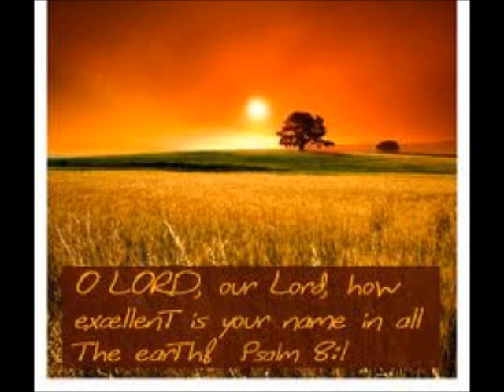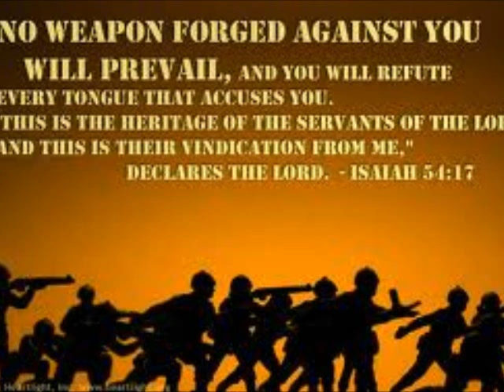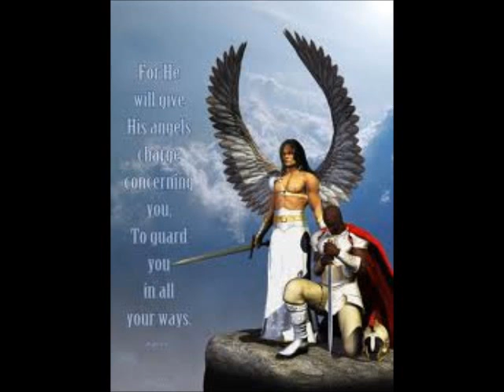Spiritual Message For Targeted Individuals PT~19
There is a lot of scripture in this one to help you targeted and gang stalked individuals. By the end of this video you will (hopefully) understand that this evil phenomena is all a spiritual battle: It all begins in the spiritual realm(s). Don't fret, because these stalkers are getting "tagged" by The Spirit every time they come against you with their twisted and wicked attacks. Glynda Lomax talks about this spiritual tagging in this video... In the past, Zeph Daniel has also talked about and confirmed this tagging in the spirit thingy... So, yes, this is for real... I like to call it KARMA...